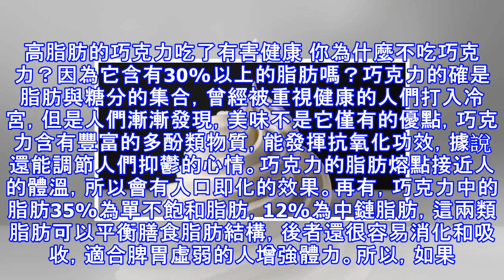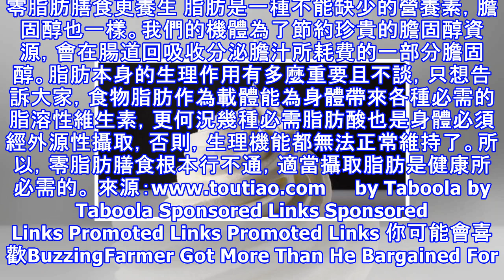高血脂是因為吃油多嗎？原來你真的誤解了脂肪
高血脂是因為吃油多嗎？原來你真的誤解了脂肪 你對脂肪的第一印象，是不是「肥」、「油」、「膩」？甚至認為脂肪是冠心病、高血脂、高血壓等疾病的禍首，更是減肥的大敵？零脂肪膳食為何行不通？蔬菜中竟然也含有脂肪？……談脂肪色變完全沒有必要，脂肪是人體必需的，更是事關美味。讓我們一起澄清關於脂肪的那些誤解。誤解1. 高血脂都是吃油惹得禍 高血脂粗略分3種類型，高膽固醇血症、高甘油三脂血症及混合型高脂血症，膳食脂肪，主要是肉類、奶油、黃油、棕櫚油等飽和脂肪攝入過多，對高膽固醇血症及混合型高脂血症的影響明確，而高甘油三脂血症則與甜點、飲料、蜂蜜、果醬等甜食攝入過多有關聯。至於常用的植物油，主要含不飽和脂肪，...